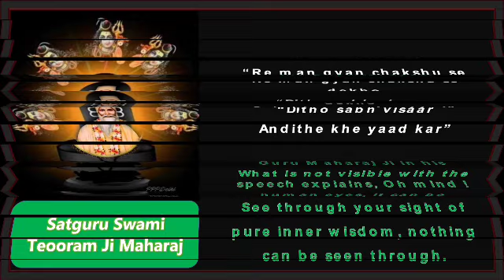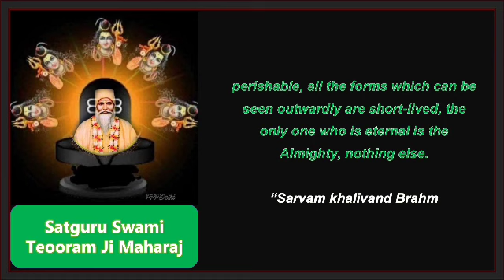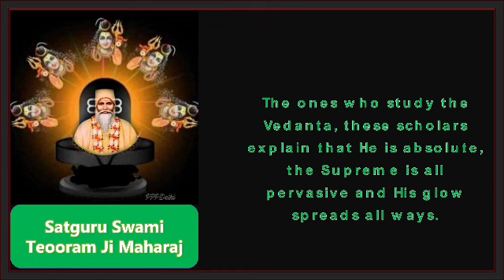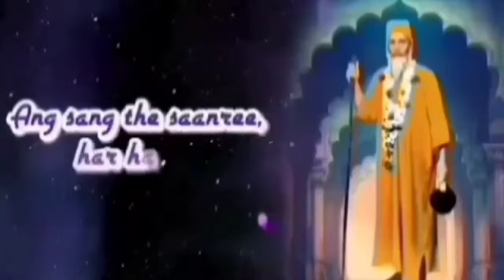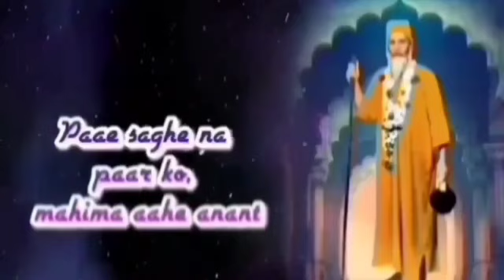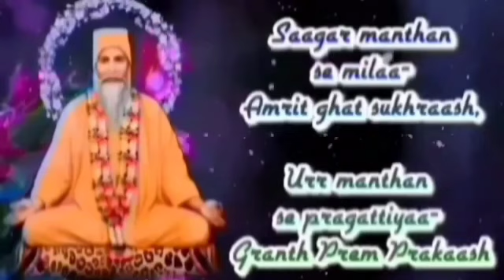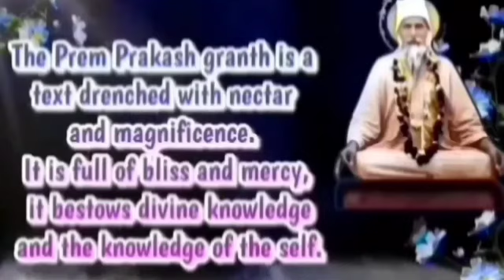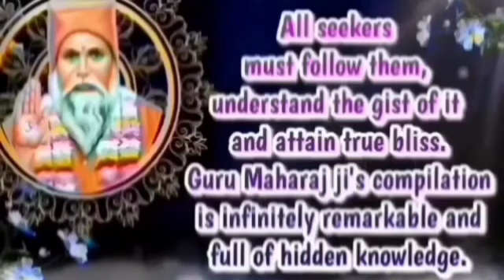Satguru Vachanamrit Saar ||With English Subtitles|| Amrapur Vaani Hindi||Bhajan 26